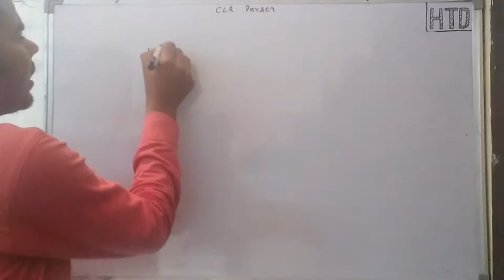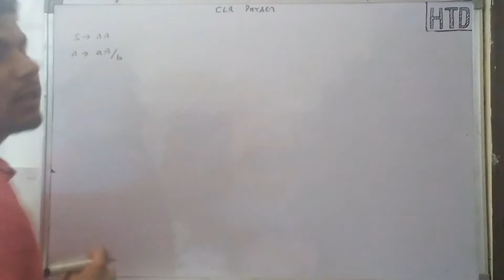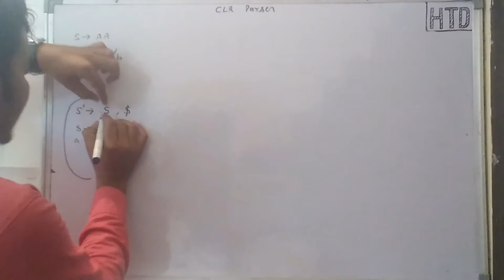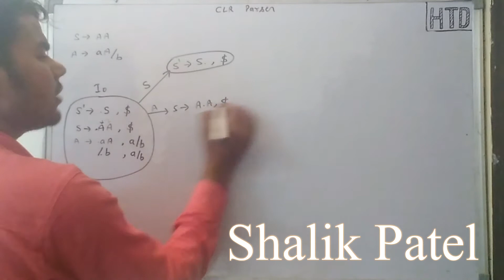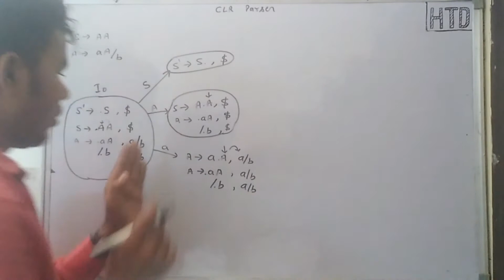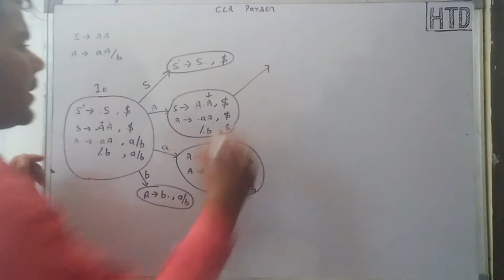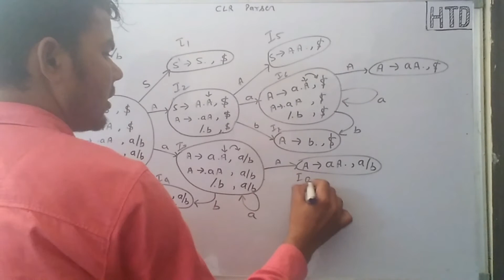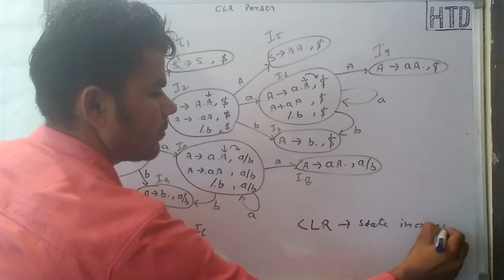CLR parser basic concept Compiler design lec - 10 for Gate/University exam in HINDI